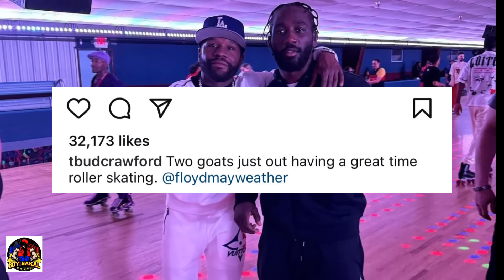CANELO Nilabas Ang Kalaban Dismayado Lahat | BRADLEY- Mananalo Si Crawford Kontra Canelo Kahit 168